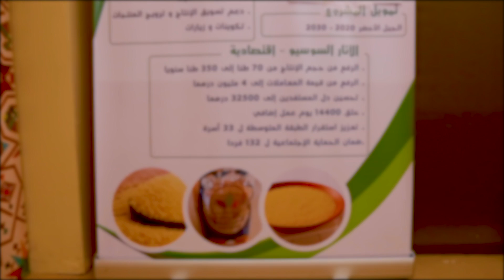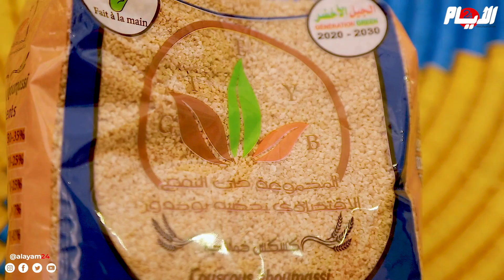صاحب وحدة ببوجدور يكشف طريقة إنتاج الكسكس الخماسي الأكلة المفضلة بالصحراء